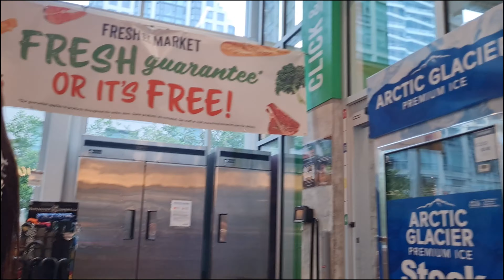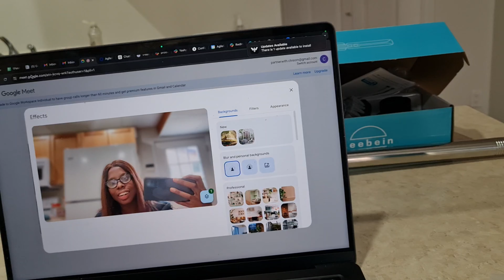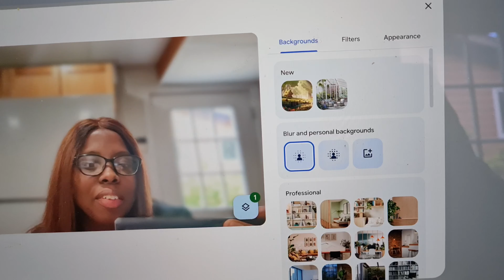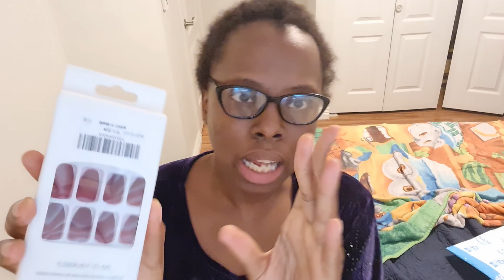Two days in my life as a student in Canada, Gisting with hubby, and a week to my birthday!! 🎂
I'm just an Igbo girl born and bred in Nigeria.l and a permanent resident in Canada.
I worked in Tech as a product manager before deciding to focus on school (MBA). I am also now a PM here in canada, and I aspire to build an array of successful tech products of my own.

I am married to an amazing Yoruba man, and there are a few things that are important to me; Christianity, personal development in all its glory, and family.

I am building my first tech product ‎@Budgety: Money manager  , download on iOS and Google playstore.

lastly, I'm a sucker for good skincare products and decent edgy fashion

Nehemia 8: 10  "Do not grieve, for the joy of the Lord is your strength"

• Comment on any video I drop on this channel.